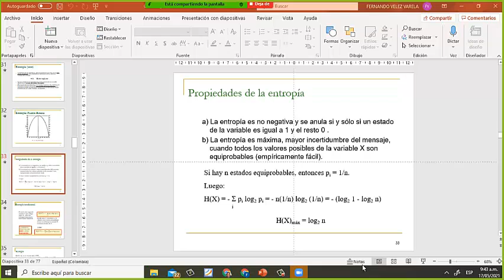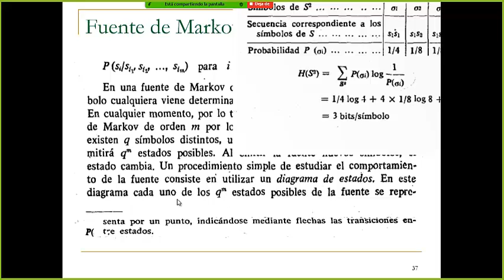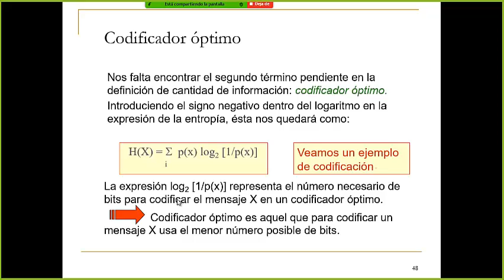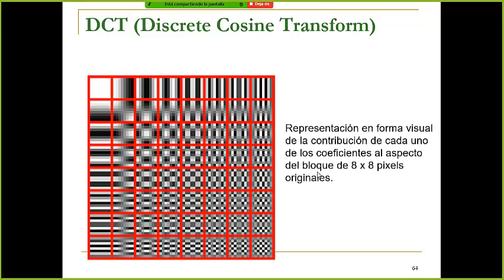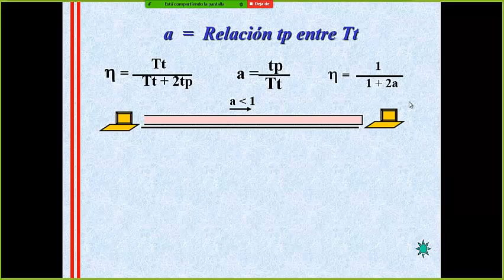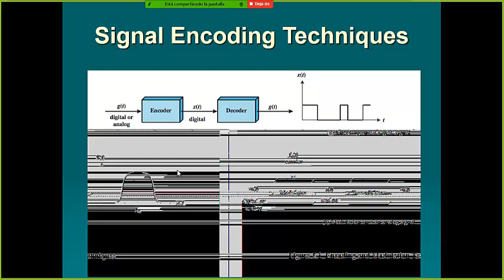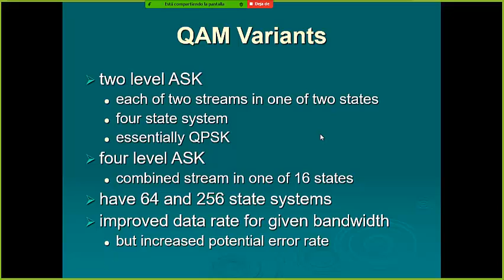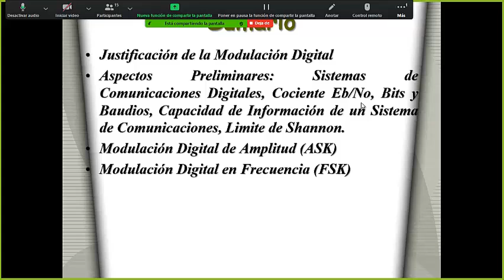La Entropía y sus Propiedades, las Tecnicas de Control de Errores, y la Modulación Digital. 17052021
Explicación de los conceptos de La Entropía y sus Propiedades, las Tecnicas de Control de Erroresy la conceptualización de lo que es una Modulación Digital. 17052021